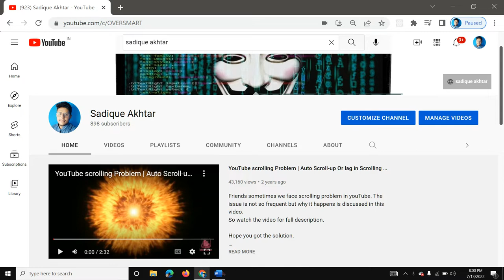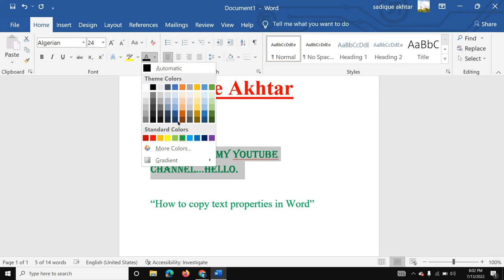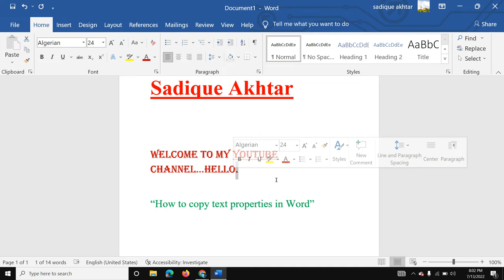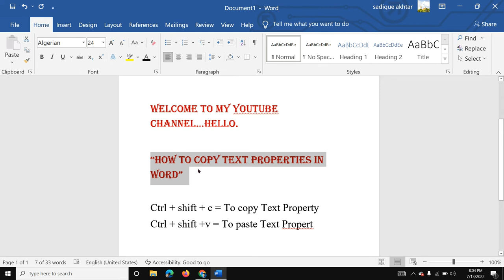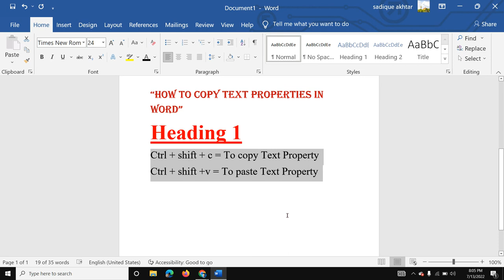How to copy text properties in Microsoft Word 2022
Hello, friends in this video I will show you how to copy text properties and apply them to other texts with simple shortcut keys.
Really this video will change the way you work with texts.

Language spoken: Hindi